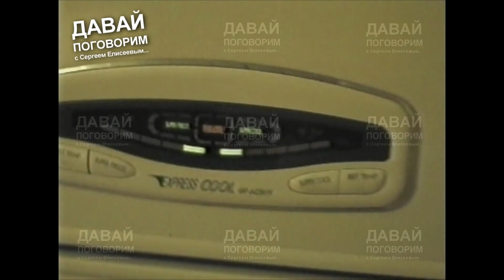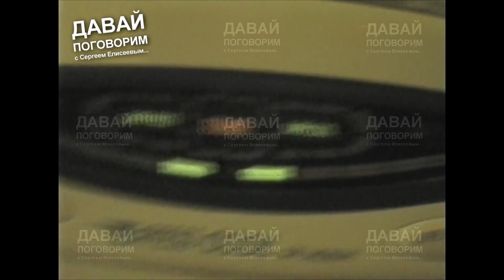КОНКУРС Я ЗНАЮ КРУГА - ДОМА У МИХАИЛА КРУГА / РЕДКИЙ АРХИВ 2001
=КОММЕНТАРИИ ПРИНИМАЮТСЯ ТОЛЬКО НА МОЁМ ТЕЛЕГРАММ КАНАЛЕ ПО ССЫЛКЕ! И ТОЛЬКО ПОД ВИДЕО С ВОПРОСОМ...!!!
=ДРУЗЬЯ, Я НАЧИНАЮ ДЛЯ ВАС КОНКУРС ПОД НАЗВАНИЕМ "Я ЗНАЮ КРУГА"  ВСЕ УСЛОВИЯ КОНКУРСА И ПРИЗЫ В ЭТОМ ВИДЕО...!!!
=ТАКЖЕ В ЭТОМ ВИДЕО ВЫ УВИДИТЕ ЭКСКЛЮЗИВНЫЕ АРХИВНЫЕ КАДРЫ САМОГО МИХАИЛА КРУГА ИЗ ДОМАШНЕГО АРХИВА...!!!
=ВЫ ВНОВЬ  ОКУНЁТЕСЬ В ТУ АТМОСФЕРУ ЖИВОГО ОБЩЕНИЯ С МИХАИЛОМ КРУГОМ...!!!
=Светлая Память Михаилу Кругу...!!!
=С Уважением, Автор Проекта "Давай Поговорим" Сергей Елисеев